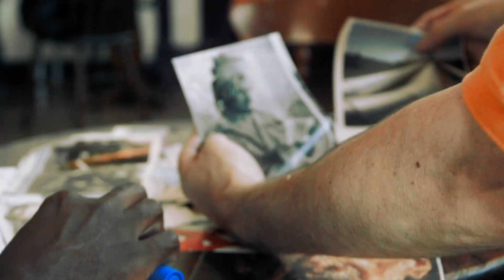About the 'Open Mind Filmmaking Group'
Open Mind is a creative multimedia and advocacy project for people interested in, or recovering from, mental ill-health. The project develops new ways to support people using creative expression and visual methods to build new relationships and community-based networks.